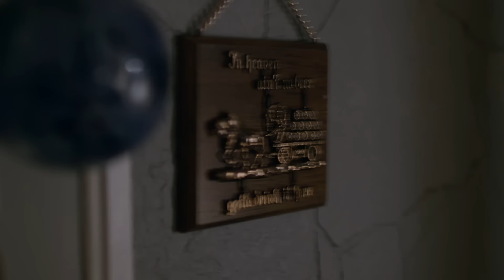Jeff y sus hermanos se encierran con temor | Bosques Embrujados | Discovery Latinoamérica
Tras el aterrador primer encuentro, la criatura siguió a Jeff hasta su hogar y lo acorraló junto a sus hermanos.